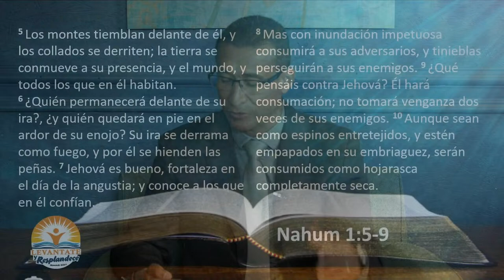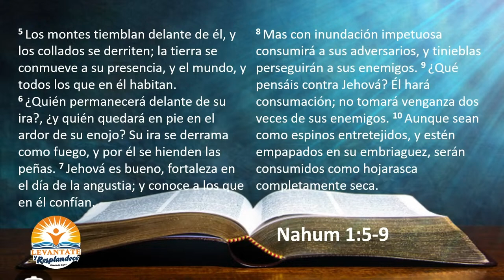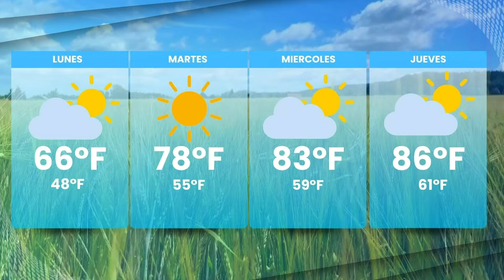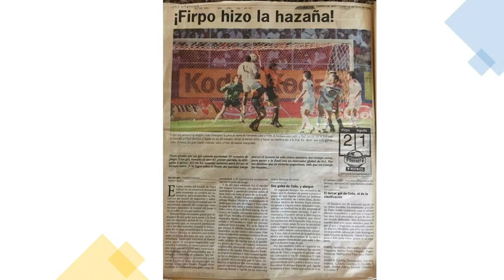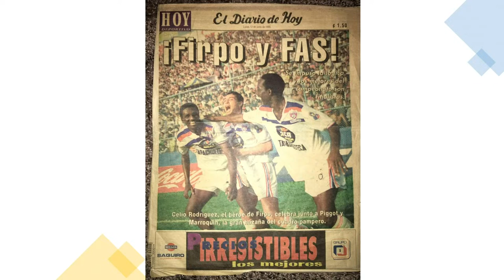Levántate y Resplandece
IDDPMI Bakersfield
Like y Comparten
Commenten
Sitio Web Para Mas Information: